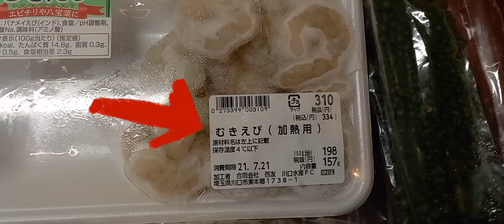Bitter gourd shrimp recipe/জাপানে করলা চিঙড়ি ভাজির দাম কত পড়লো?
Assalamualaikum
this video shows how I cooked bitter gourd shrimp , in easy and healthy way